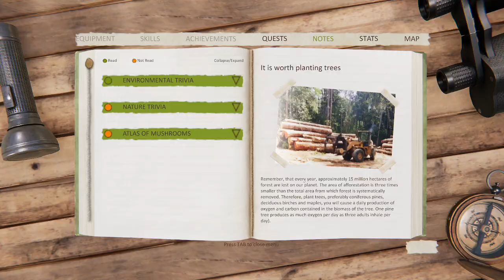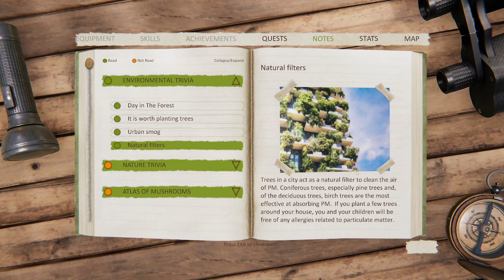Forest Ranger Simulator - Coffee Stream - New Game Time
From 5/8/23.  Oh Dip! I was given a key to a game!  This time around we try the early access gem that is Forest Ranger Simulator.  I have to say, I dig it! Walking around a forest is always a pleasant experience and the devs good a good job capturing that.